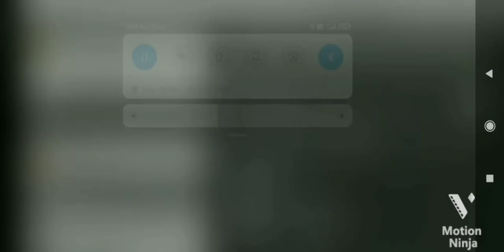Last day on my seeries